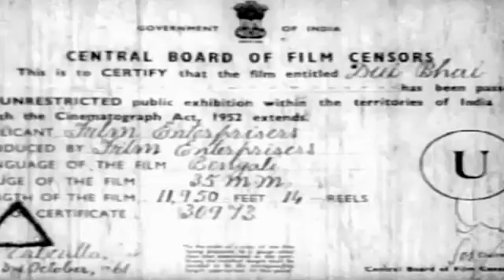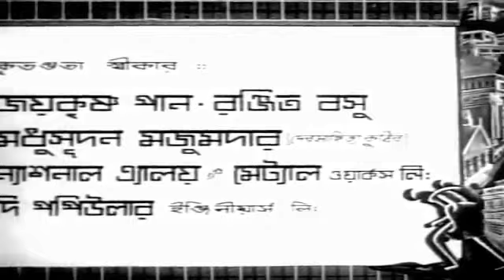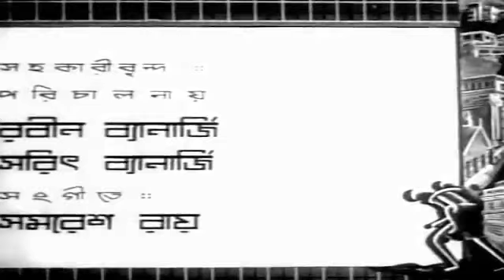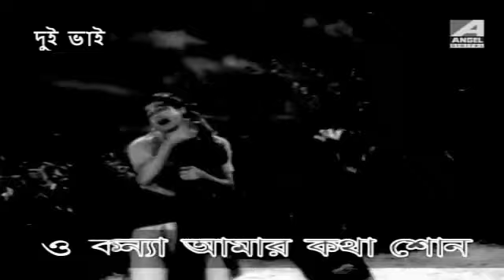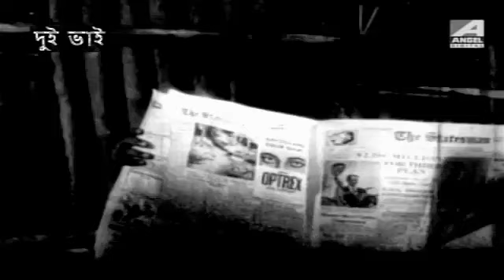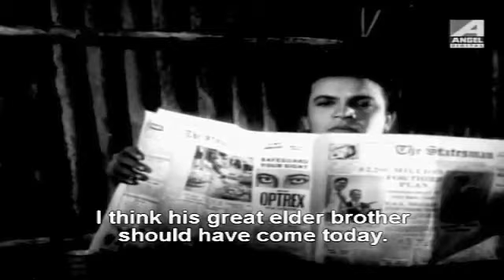Dui Bhai 1961 II দুই ভাই (FULL) II SUPERHIT BENGALI MOVIE II UTTAM KUMAR I MAHANAYAK I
Dramaa House… II Dui Bhai 1961 II দুই ভাই (FULL) II SUPERHIT BENGALI MOVIE II UTTAM KUMAR II MAHANAYAK II SABITRI CHATTERJEE
Full Entertainment with all types of movies.. Bollywood movies..Hollywood movies..South movies..Animation movies..Bengali movies...Adventure movies..Comedy movies.. bengalimovie banglamovie kokhonomegh uttamsupriya uttamkumar suchitrasen uttam&Suchitra romanticbanglafilm superhit bestromanticcouple biswajit uttamsuchitrasuperhit deyaneya uttam&sabitri uttamkumarmovies sabitrichatterjee uttam&tanuja tanuja uttamkumarromanticmovie mahanayak bengalibestmovie bengali kolkata bengalifilm tollywood bengalicinema satyajitray bangladesh bengaliactress bangla bengalisong bengalimovies facts bollywood bengal artist bengaliwriters banglaquotes actor bengalijokes bangali bengaliculture bengalifeaturefilm castingcompany II Disclaimer 📢Copyright Disclaimer under Section 107 of the copyright act 1976, allowance is made for fair use for purposes such as criticism, comment, news reporting, scholarship, and research.